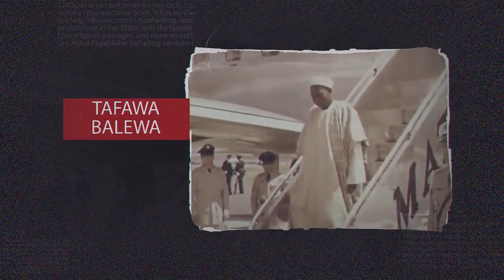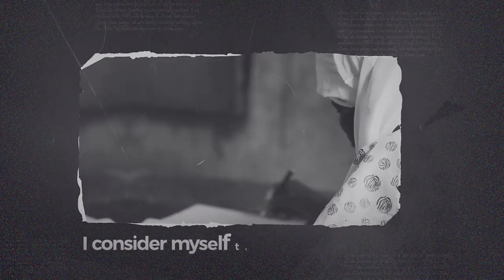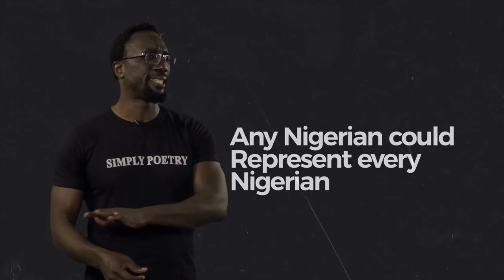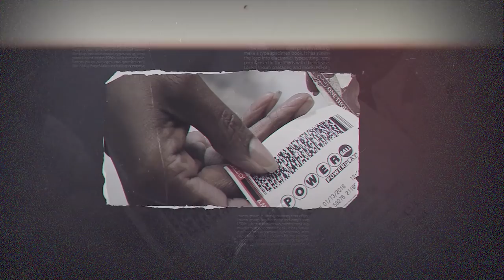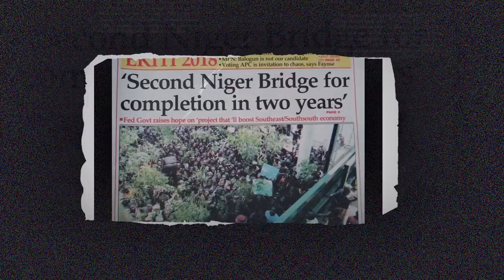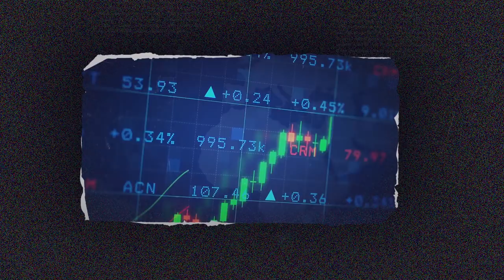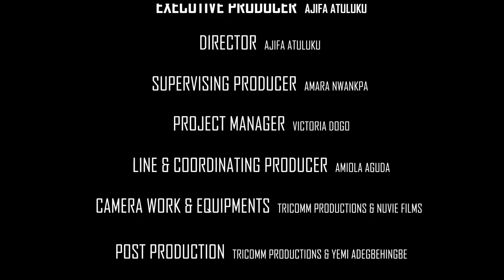THE EVOLUTION OF OUR INTEGRATION - by Dike Chukwumerije Prod by Ajifa Atuluku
The stories we tell ourselves matter. Stories are powerful. They shape our worldview.
They also preserve the lessons that we must never forget.

Dike Chukwumerije's narration in this video explores the parts of our history we have chosen to forget and reminds us that unity and brotherhood across tribes and faiths can be achieved.

Produced by Ajifa Atuluku

Supported by The Ford Foundation.